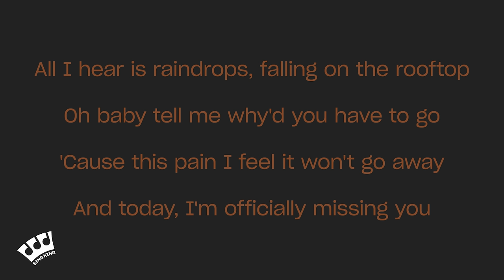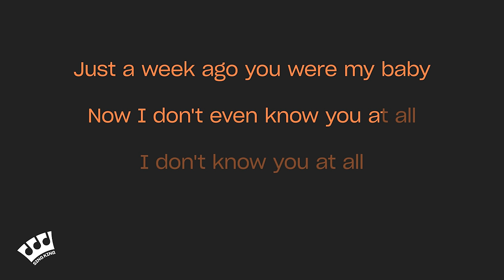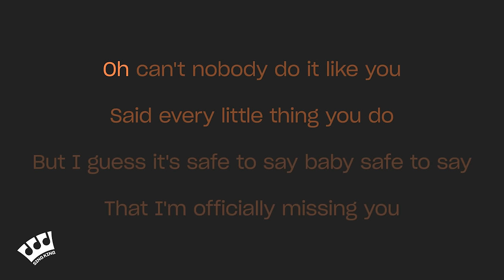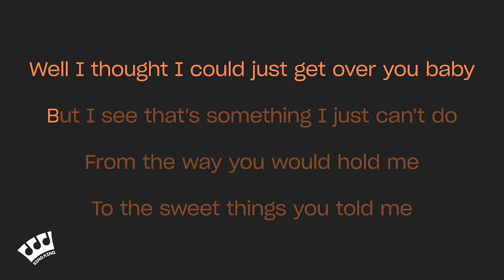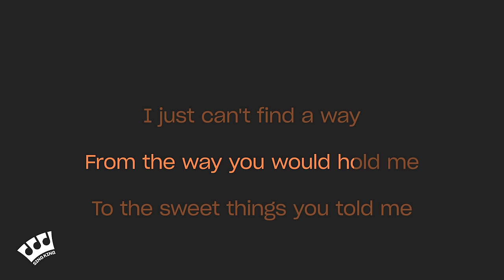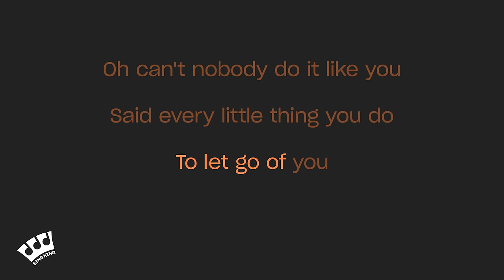Tamia - Officially Missing You (Karaoke Version)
Karaoke sing along of “Officially Missing You” by Tamia from Sing King Karaoke